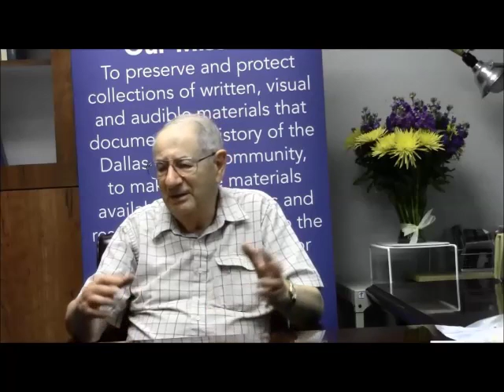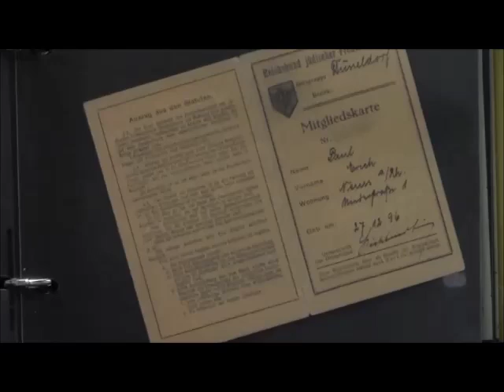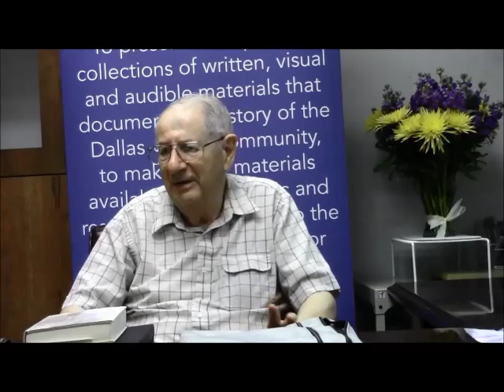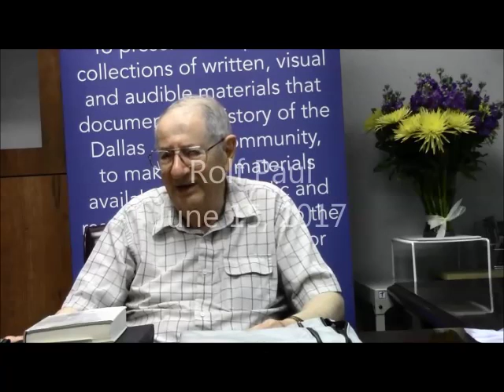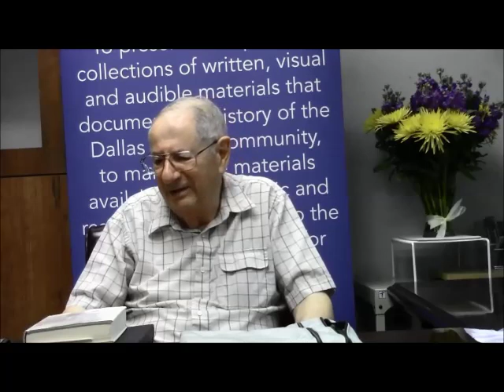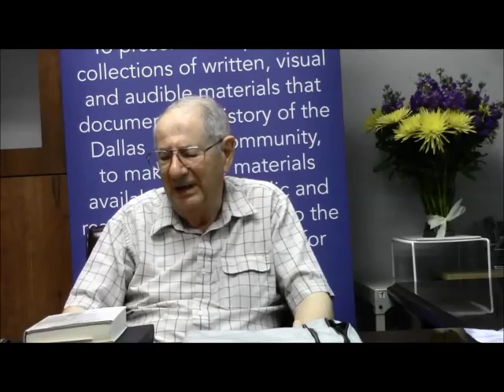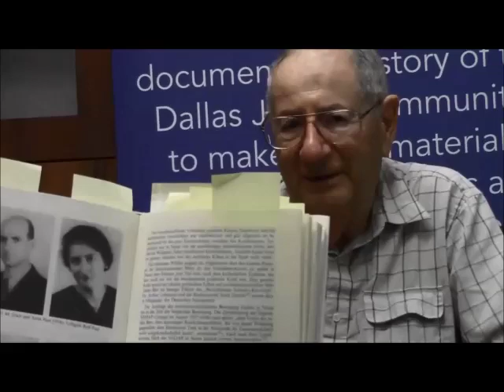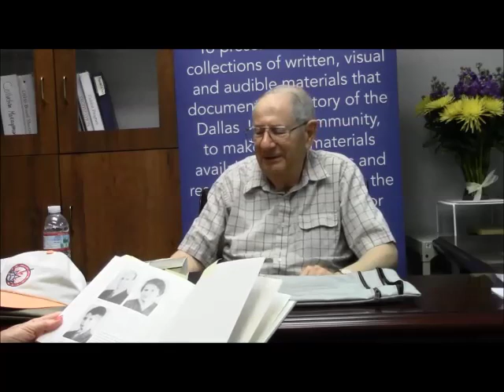Rolf Paul - Dallas Jewish Historical Society Oral History videos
Rolf Paul was interviewed by May Sebel on June 15, 2017.